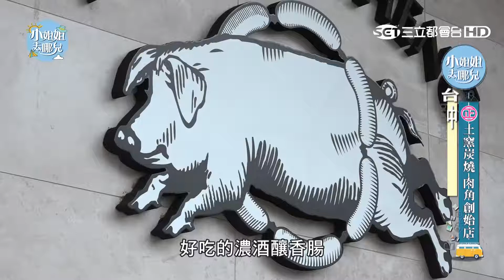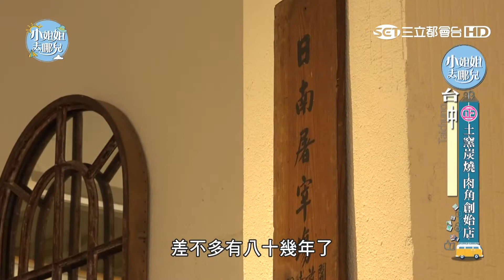台中沙鹿土窯炭燒肉角！光用聞的口水就留下來啦～｜張景嵐｜【小姐姐去哪兒】